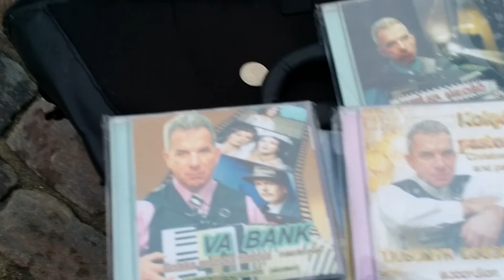Свята з акордеоном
Грай,